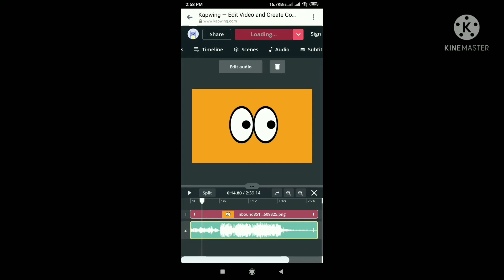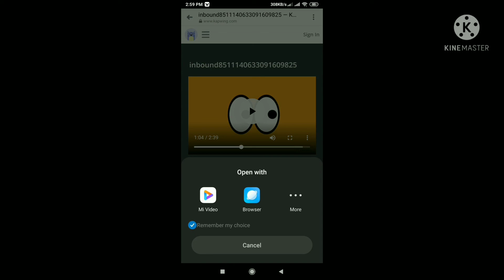How to Add music to an image Easily.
HOW TO ADD MUSIC TO AN IMAGE:

1. UPLOAD IMAGE TO KAPWING

2. ADD AUDIO FILE OR PASTE A LINK IN THE ''AUDIO'' TAB

3. EXPORT AND DOWNLOAD.

KAPWING IS AN ONLINE VIDEO CREATION AND EDITING PLATFORM FOR MODERN CCREATORS.